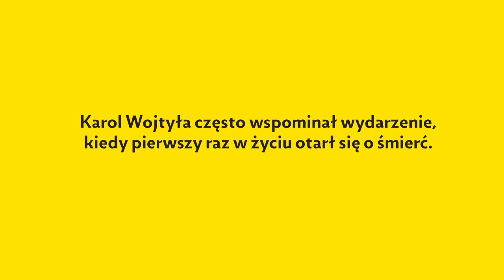„Karol” odc. 2 - Ocalony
Zapraszamy na drugi odcinek serialu animowanego inspirowanego życiem Karola Wojtyły.